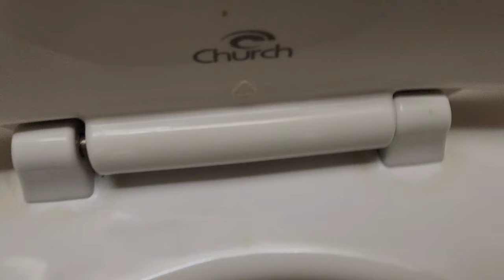1980's Kohler Dexters and Kingston WGs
Nice to see these, considering this older gen of the Kingston WG isn't too common around me.